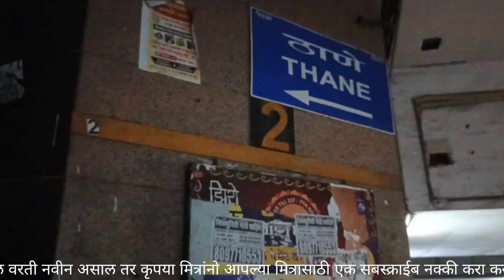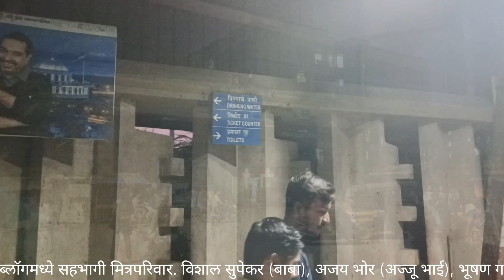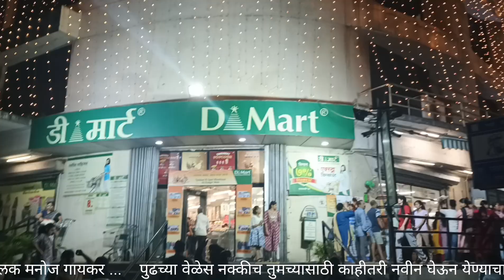Rabale D Mart first Blog with friends...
रबाळे डी मार्ट ब्लॉग